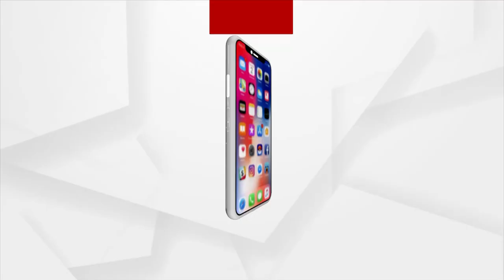ମହାପ୍ରଭୁଙ୍କ ପ୍ରେମ ଲୀଳାମୟ ସାଗରରେ ଭାସିବା ପରି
ଆସନ୍ତୁ ଦେଖିବା ଜଗନ୍ନାଥଙ୍କ ପ୍ରେମରେ ଭକ୍ତ ଅନୁଭୂତି ।